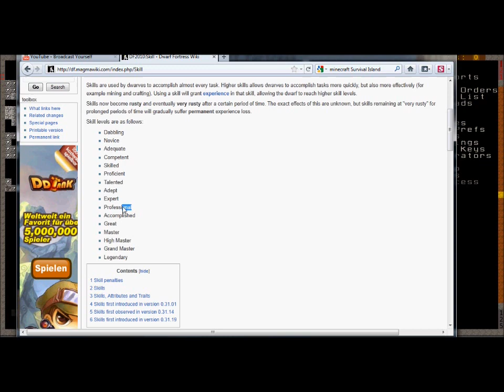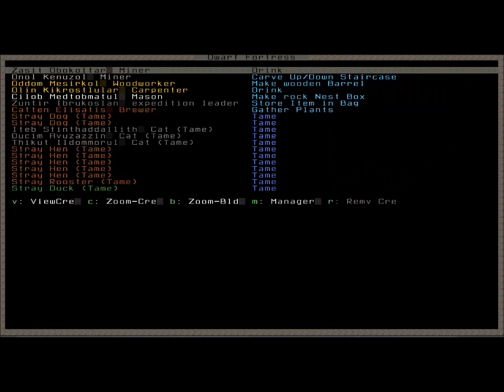Let's Play Dwarf Fortress #05 [deutsch/ger]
*** Let's Play Dwarf Fortress Staffel 1  --  Hier gibt es weitere Informationen ***

Bergbauzwerge par excellence

*** Let's Play Dwarf Fortress  Staffel 1 --  was ist das eigentlich?***

Slaves to Armok II: Dwarf Fortress, wie es mit vollem Titel heißt, ist eine Simlationsspiel von Bay 12 Games und wird von Tarn Adams entwickelt. Die Entwicklung begann 2002 und Dwarf Fortress befindet sich immernoch im Alpha-Stadium. Trotzdem ist es schon jetzt eins der komplexesten Spiele, dass ich je gesehen hab. Wir spielen hier den Fortress Mode, bei dem man eine Gruppe von Zwergen verwaltet, die in einen neuen Teild er Welt aufgebrochens ind, um dort eine Festung zu gründen. Nur am Rande: Diese Wlet wird für jeden Spielstand neu generierung und kann bis zu 1050 Jahr komplex genereirter Geschichte enthalten, bevor man überhaupt anfängt zu spielen. Auf die Zwerge warten allerlei Gefahren und Abenteuer, sowie viel Arbeit, die man verwaltet. Da man Zwergen keine direkten Befehle geben kann, ist das gar nicht so einfach. Und man darf dabei nie vergessen, dass Zwerge auch Bedürfnisse haben wie Essen, Trinken, Schlafen und Freundschaften pflegen.  Dadurch entsteht viel zu tun, was dankt den komplexen Spielmechanismen viel Spaß macht.

 *** Die Playlist zu Let's Play Dwarf Fortress  Staffel 1  ***

 *** Infos & Links zu Let's Play Dwarf Fortress  Staffel 1 ***